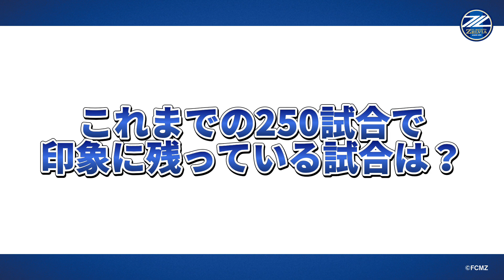【Jリーグ通算250試合出場】菅沼駿哉選手にインタビュー！【2022.7.14】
7月10日のザスパクサツ群馬戦でJリーグ通算250試合出場を達成！
移籍後初スタメンとなった試合で、無失点勝利に貢献しました。

プロ14年目をFC町田ゼルビアの一員として闘い、達成したい目標を聞きました。